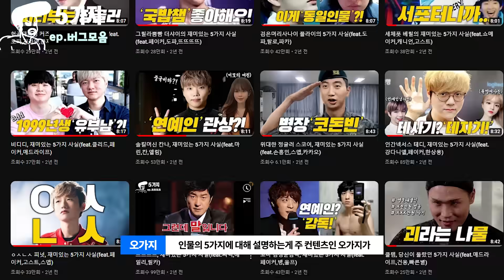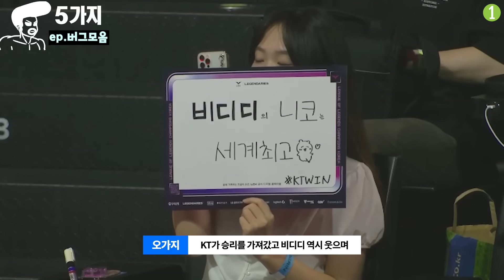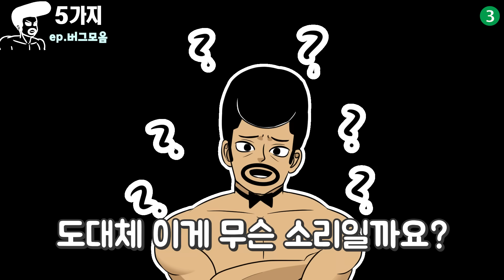LCK에서 나온 최악의 버그장면 5가지(feat.제우스,비디디,쇼메이커)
연예인, 스포츠스타, 유튜버, 비제이,기업 등등 다양한 주제로
우리가 몰랐던, 놀랄만한, 경악할, 좋아할
5가지에 대해 소개해드립니다!

 (thumbnail pic : Photography 트위터 @me__hershey)
허쉬님 사진 허용 감사드립니다♥